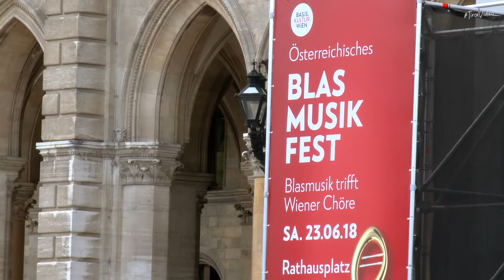Österreichisches Blasmusikfest in Wien 2018 - Einzug der Musikkapellen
Blasmusik trifft Wiener Chöre! 🎺

Am 23. Juni 2018 stand die Wiener Innenstadt wieder im Zeichen der Musik!
Blasmusikkapellen aus allen österreichischen Bundesländern und Südtirol sowie Chöre des ChorForum Wien waren mit dabei.
Höhepunkt war der Einzug und der anschließende festliche Auftakt aller Musikkapellen am Wiener Rathausplatz.
Die Gardemusik Wien begeisterte die Zuschauer mit einem schwungvollen Showprogramm.

Teilnehmer:
Gemeindemusik Schlins, Vlbg
Musikkapelle Pfaffenhofen, Tirol
Bundesländer- und Heimatvereine
Musikverein St. Peter in der Au, NÖ
Musikkapelle Kematen/Piberbach, OÖ
Musikverein Langenwang, Stmk (Showprogramm)
Trachtenmusikkapelle Bad Vigaun, Sbg
Trachtenkapelle Wulfenia Tröpolach, Ktn
Musikkapelle Völs am Schlern, Südtirol
Musikverein Andau, Bgld
Musikverein Leopoldau
Chorblock: Wiener Stimmtoniker, Der Studiochor Wien, A Cappella Chor Donaufeld, Stammersdorf Vokal, Deloitte Chor, Choriandoli, StimmSalat, Chor der Begegnung,
Musikverein Rudolfsheim - Fünfhaus
Chorblock: Chor Osttirol, Canta-Chor, Gospel project, ELEMU der Musikschulen Wien, SUPERAR, Projektchor des ChorForum Wien
Österreichische Blasmusikjugend
Gardemusik Wien (Showprogramm)